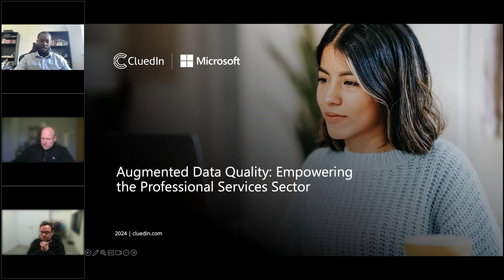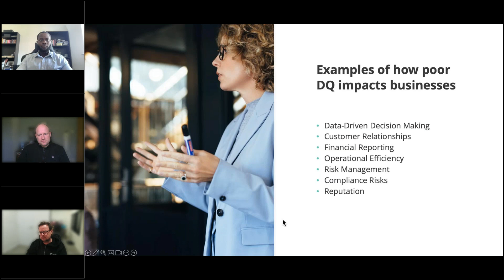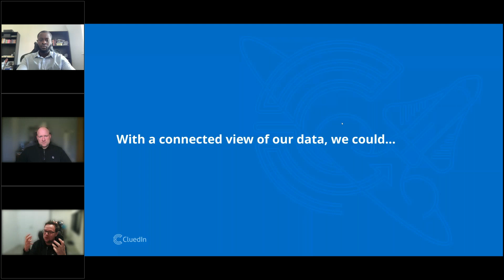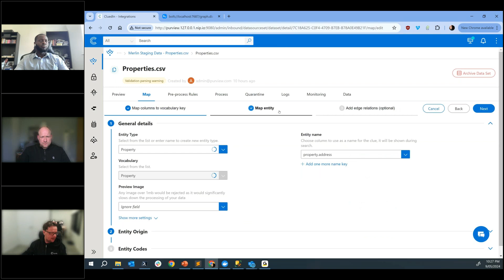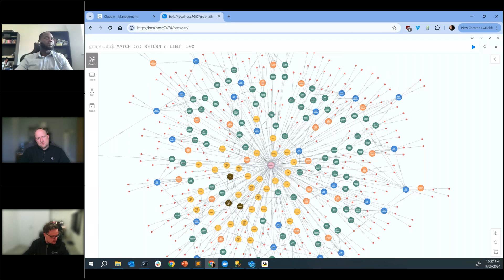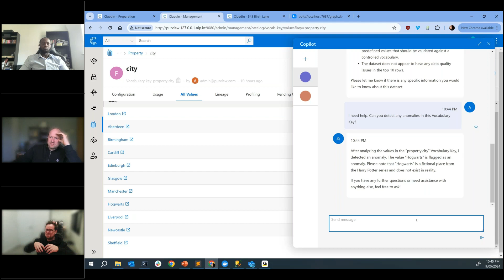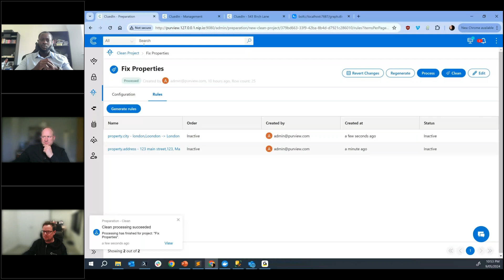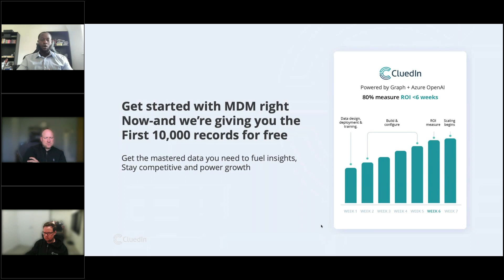Augmented Data Quality: Empowering the Professional Services Sector (Microsoft & CluedIn)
CluedIn and Microsoft to explore the potential of Augmented Data Quality with master data management using Azure OpenAI. Learn how this advanced technology  can boost your reporting capabilities, empower machine learning, enhance predictive analytics for project and contract performance, and address regulatory challenges effectively.

You'll learn how to:

Accelerate AI and Data Preparation: Quickly prepare high-quality data to fast-track AI implementation.

Master Data Insights: Gain comprehensive insights from both structured and unstructured data.

Mitigate Regulatory Risks: Navigate regulatory and legal challenges with greater confidence.

Enhance Business Operations: See how standardized data can revolutionize business intelligence, marketing, e-Discovery services, and more.

Speakers:

Samuel Dasaolu, CluedIn
Tim Ward, CluedIn
Aaron Machej, Microsoft

Industry:

Professional Services

Who should listen:

Perfect for anyone that wants to discover how integrating data quality, governance, and compliance can transform your professional services practice.